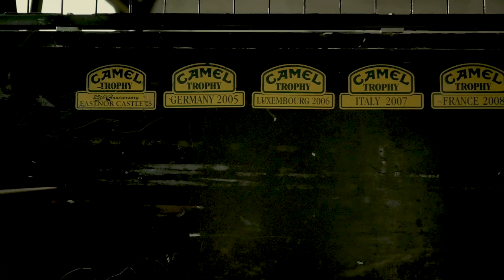1991 Camel Trophy Defender - Bring-a-Trailer